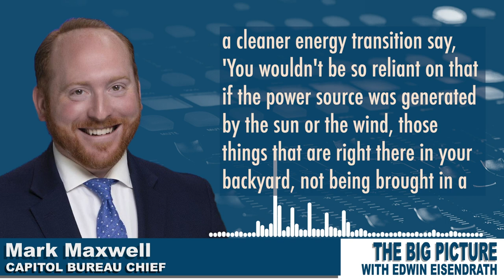There is an obvious climate crisis, so why are Republicans pushing for MORE fossil fuels?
.@MarkMaxwellTV at @KSDKNews was in St. Louis during the recent flood and tells @eisendrath just how devastating it was. He also talks to Edwin about the absurdity of Republicans pushing for more fossil fuel production in the middle of a climate crisis.